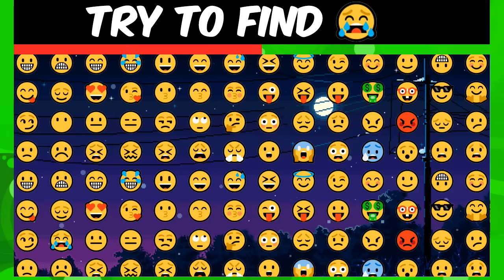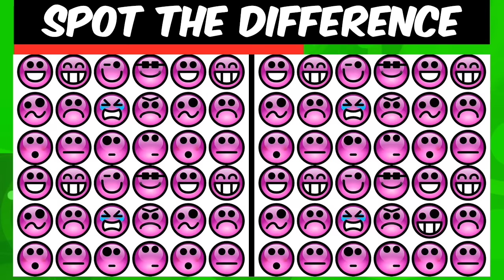I spy picture riddles | Brain Games for Kids | Photo hunt kids game shows 2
Try to find and spot the odd one out! Test your concentration skills with this collection of Picture Riddles. The challenge is simple: You have 10 puzzles to try and spy where the hidden object is. You also get 5 bonus guessing games of Find the Odd Emoji Out. There is a hidden emoji in each picture puzzle, and its up to you to find it as quickly as possible.